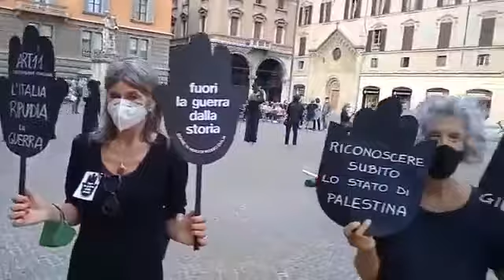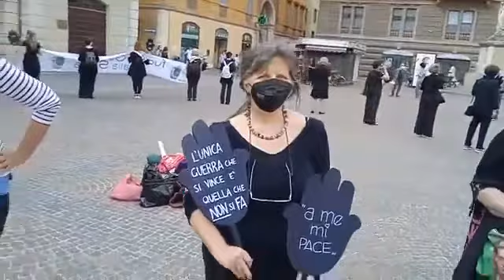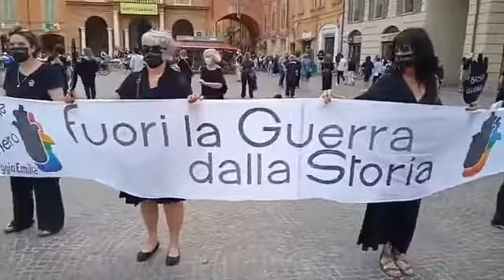Donne in nero per la Palestina